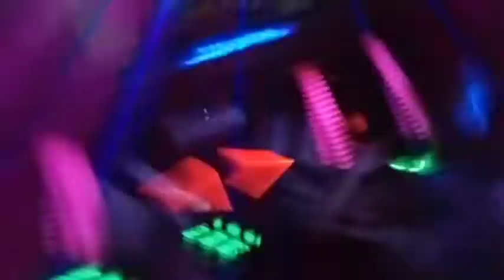our final days of grade 9. goodbye: secondary school